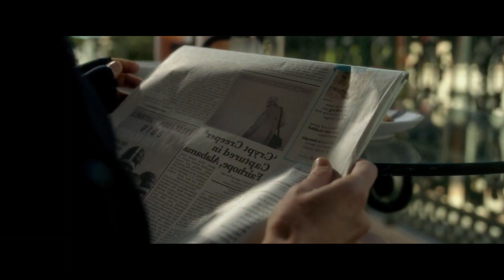An Exciting Romantic Experiment Between Them Goes Horribly Wrong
During foreplay, a woman tragically ends her husband's life by killing him. They had driven out to a remote area in an attempt to reignite their flailing relationship. As soon as she was cuffed to the bed, she started acting delirious.